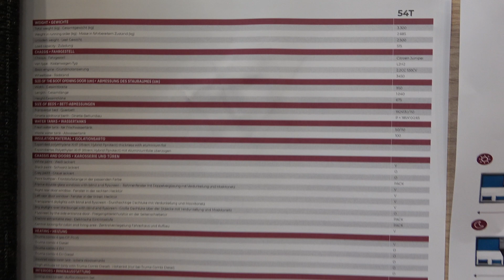GIOTTI 54T camper 2021